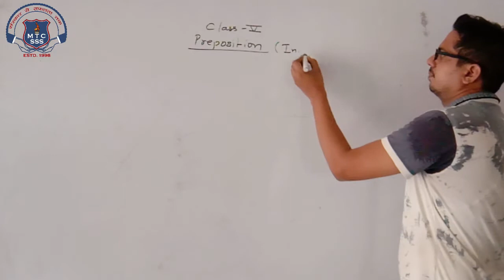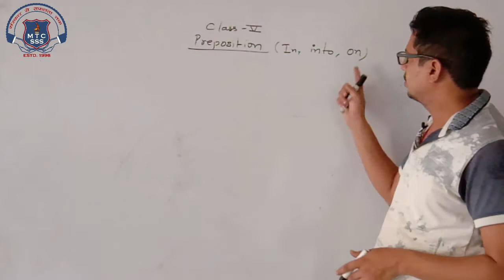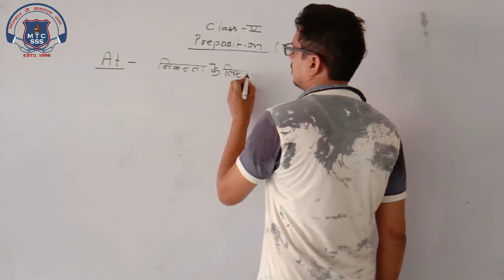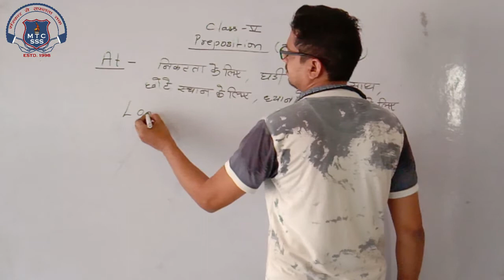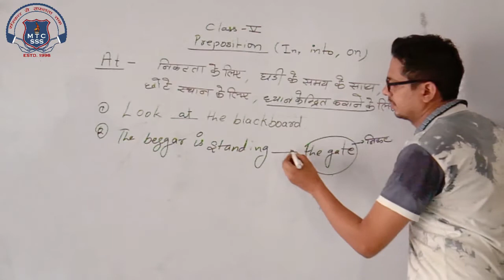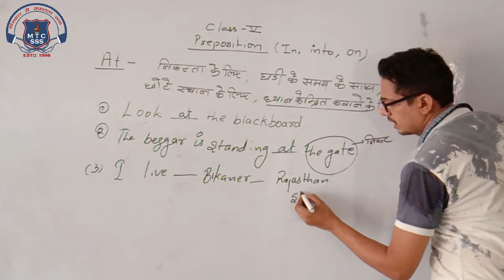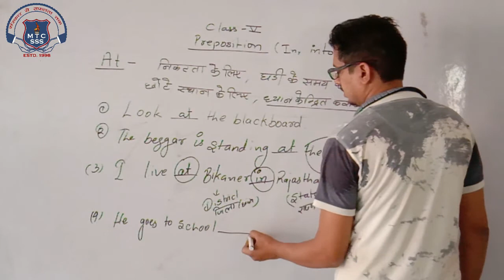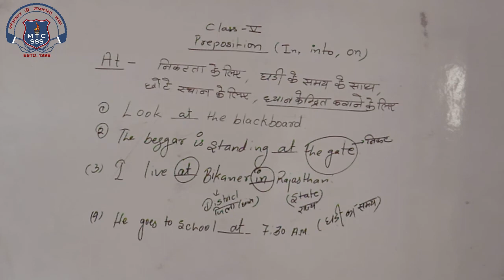5th English 09 oct 2020